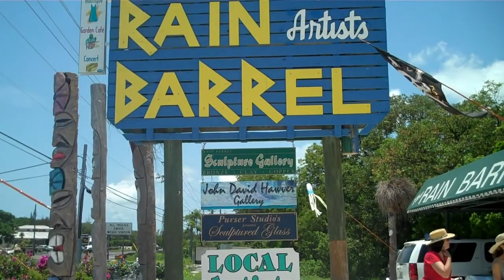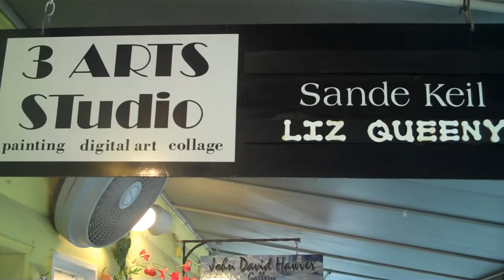"The Rain Barrel"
The Rain Barrel, Islamorada, Florida